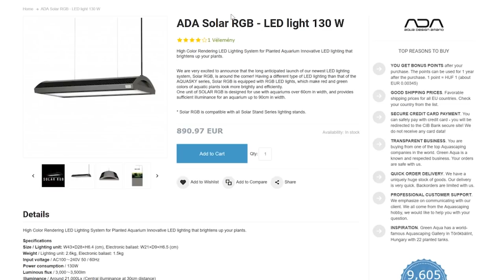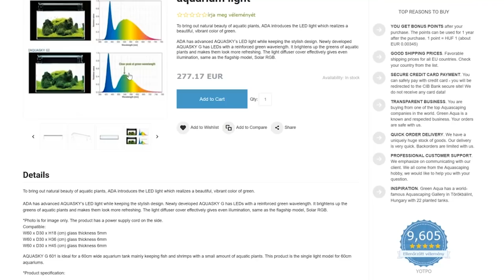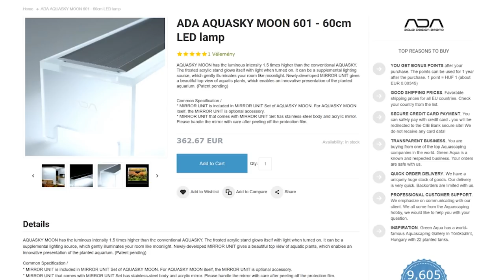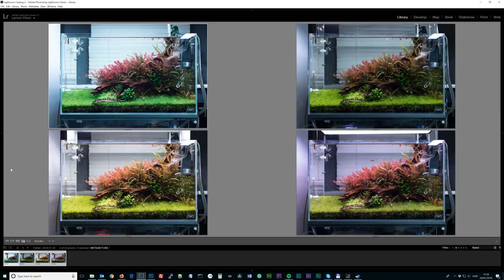DIFFERENT LED LIGHTS ON OUR AQUASCAPE - AQUARIUM LIGHTING FOR YOUR AQUARIUM PLANTS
We do have many different lights in our showoom and with the latest LED developments this becomes harder to explain the differences in colour tones and in light intensity to our clients. Sometimes the plants not in the form to show the best rendering, sometimes the aquarium and the plant arrangement/selection itself is not the best for that specific light.

Meanwile we do prefer the high light aquariums, there are visible differences between these LED lights. In this video we used our 3 months old aquascape with 4 different high intensity LED lights. Same camera settings for the photographs for demonstration purposes.

The Solar RGB was a pendant one which is hanging 30-40cm above the aquarium. This light is a 130W LED and the most powerful one. This easily can light up a 90cm aquascape too. The other 3 LED is very close to each other in terms of intensity. 30-50W each and they are designed to a 60cm layout.

For the high res photos please check these links. They are expo correct. So the brightness or darkness is because of the LED intensity is higher or lower